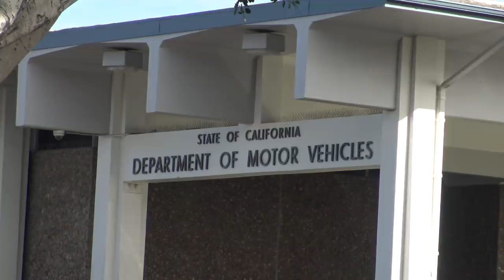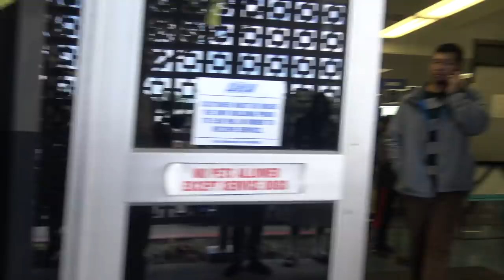Snowflake Security Gets In My Face Gets Put On Check & Educated On the Spot-1st Amendment Audit